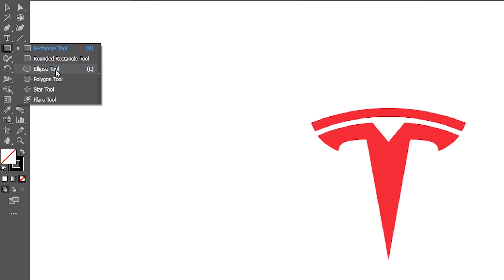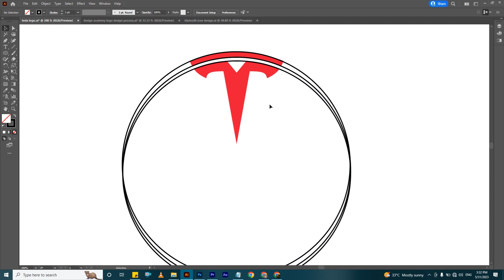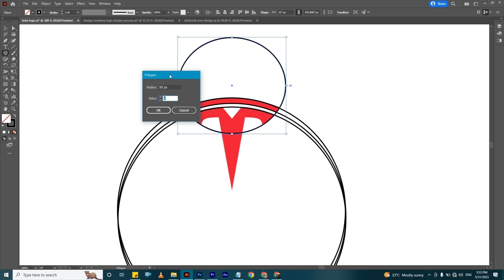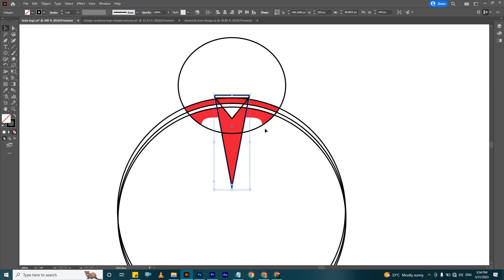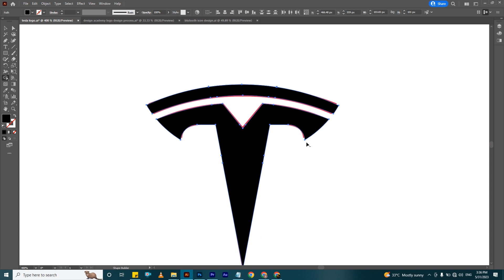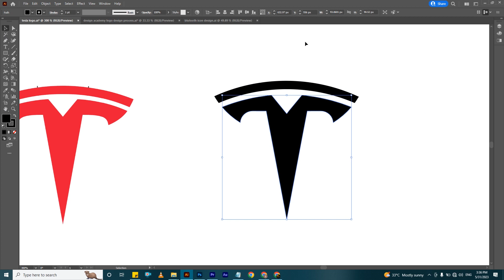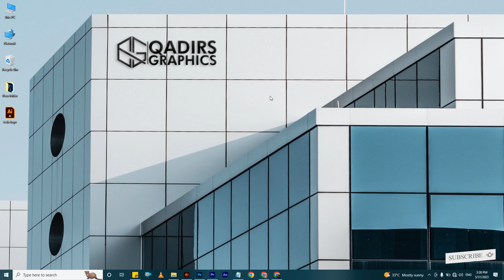Tesla Logo design full Process in illustrator cc 2023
Tesla Logo Design full Process in Illustrator cc 2023 | Logo design tutorial in Illustrator | logo design process
In this video, we learn how to design the Tesla logo in Illustrator cc 2023, we teach the full process of this logo concept and which shapes and fonts are used in this logo, so I hope you learn something new in this video,, if yes? subscribe to our channel for more watching more new techniques in new videos, thanks